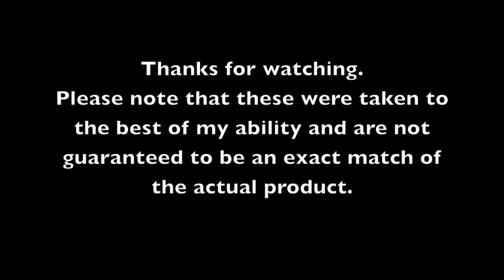Swatches ✍ Sleek Palettes Collection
Swatches of Sleek's sunset, original, Acid and Storm Palettes.